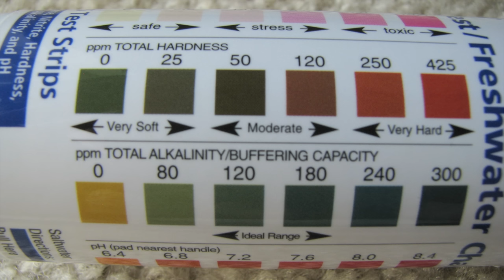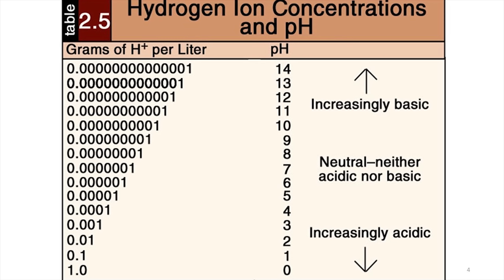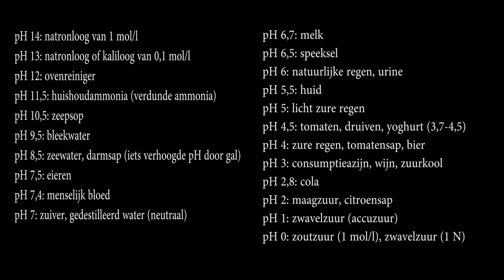PH in het AQUARIUM: leer ALLES over de PH van AQUARIUMWATER | Aquarium Sunshine Valley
Bezoek mijn nieuwe website/webshop op PH In het AQUARIUM: we gaan heel vaak onze PH in het AQUARIUM gaan meten, we gebruiken heel vaak onze PH om problemen met het aquarium een duiding te proberen geven/een oorzaak proberen te zoeken, echter wat is nu precies PH van het aquariumwater? Hoe ontstaat het, hoe wordt het beïnvloed enzovoort?
Wat maakt nu precies dat de PH van aquariumwater kan stijgen of dalen? Hoe ontstaat PH?
Talloze dingen die veel mensen zich zelden afvragen, maar ik ben er zeker van dat in de komende reeks video's over detail van waterwaarden erin meer duidelijkheid zal komen waarom ik nu net die dingen allemaal bespreek.

Link naar video aquarium co-op Aquarium Sunshine Valley